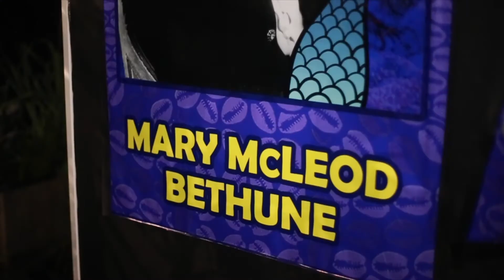Everything Starts With A Vision Weekend ( MIAMI 2020 )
1000 Families